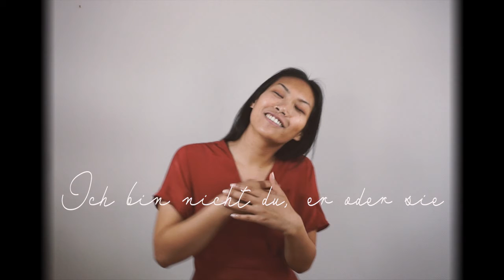Ich bin ich // Jade J. //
FilmemachenZuhause - das ist der Titel für die praktischen Abschlussarbeiten im Sommersemester 2020.

Ein Film von Jade J.